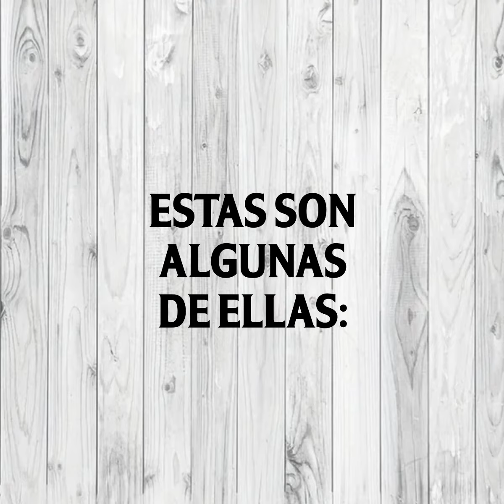Ojo de Tinta: "Di No a Estas Drogas"